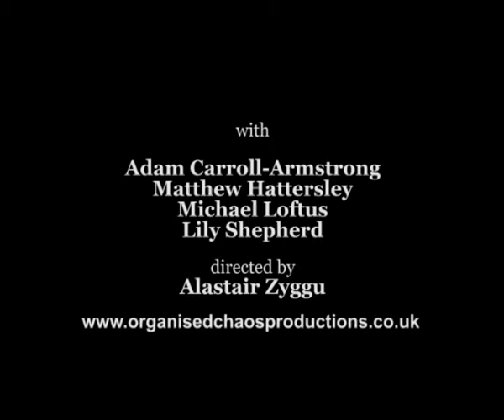Boy on a Bed - Lowry Highlights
A highlight film of Boy On A Bed at The Lowry - Organised Chaos Productions'. Starring Adam Carroll-Armstrong, Matthew Hattersley, Lily Shepherd and Michael Loftus.

The award winning Organised Chaos Productions presents Boy On A Bed

Adam likes running. He sprints through snow, heat, gales and rain. One day when he gets soaked by a passing bus Stella offers him a towel.

Stella likes beauty. She is training to be an architect. Instantly attracted to each other they make plans to move in together.

Benedict likes sitting around and smoking. He is a painter hoping for a lucky break. As Adam runs by Benedict sketches him.

When he persuades Adam to sit for a painting, the result is a picture that leaves its mark on all of them for the rest of their lives.

This is a script chosen from our 2013 script call

AWARDS FOR PREVIOUS WORK

Best New Writing - AfterWords - Buxton Fringe Festival 2012
Best Production - Jefferey Bernard Is Unwell - Studio Salford BIFTA 2010
Best Set Design - Jeffrey Bernard Is Unwell - Studio Salford BIFTA 2010

REVIEWS OF PREVIOUS WORK

"Well crafted play directed with panache. Excellent writing... Stirring stuff." What's On Stage
(AfterWords)

½ "An impressive piece from Organised Chaos Productions which moves effortlessly from comedy to deal with an extremely sensitive issue, exploring the limits of friendship and provoking a powerful emotional response." Laura Maley, Public Reviews
(All Because Of Molly)

"a entertaining, but culturally relevant piece. Thoroughly recommended" Fiction Stroker
(A Lot Of It About)

AUDIENCE FEEDBACK ON PREVIOUS WORK

Heart felt, closely observed and provocative work. Wonderful send of timing to heighten the emotions. Really enjoyable 5/5 (Peacefully At Home)

An absolutely fantastic production that I would quite gladly watch again. 5/5

"Super writing, excellent acting, thoroughly enjoyable evening" Audience Member
(AfterWords)

DATES

With more dates to be announced

Cast & Crew

Adam: Adam Carroll-Armstrong
Benedict: Matthew Hattersley
Stella: Lily Shepherd
Taylor: Michael Loftus

Writer - Edwin Preece
Director - Alastair Zyggu
Designer - Jessy Patricia Cornips
Stage Manager - Lauren Halsall